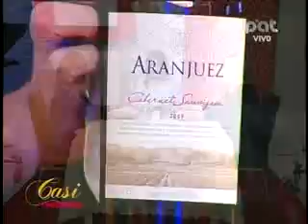EMBAJADORA MARTHA PINILLA, NADINE GASMAN PARTE 1 10-10-2012 @ CASI AL MEDIODIA PAT - BOLIVIA